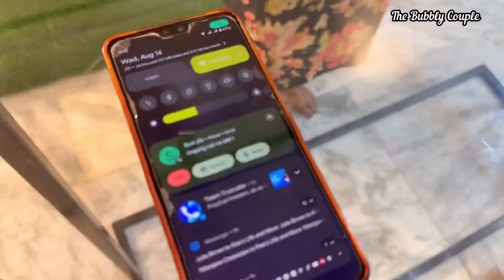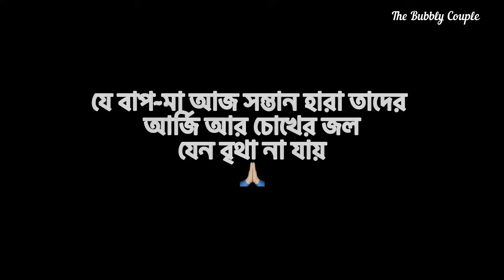New Shop Opening এর ব্যস্ততা সাথে অনেক গুলো জিনিস আমাদের সাথে ঘটে গেছে এই কদিনে!!😢নিজেকে সামলাতে চাই